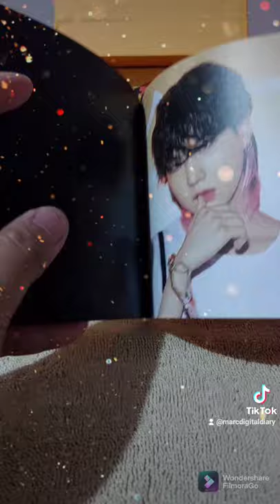BTS Album Butter Cream Version Photobook | Featuring RM, Jungkook, Suga and V | 방탄소년단 | 버터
Hotter? Sweeter? Cooler? Butter! Get it? Let it roll! Tracklist: Butter, Permission to Dance, Butter (Instrumental), and Permission to Dance (Instrumental).

1 CD, 1 Limited Edition Poster (2 versions), 1 Photo Book (2 versions), 2 Lyric Cards, 1 Photo Card (1 of 8 each random), 1 Instant Photo Card, 1 Graphic Sticker (2 versions), 1 Folded Message Card (1 of 7 each random), 1 Photo Stand (2 versions).

Note. 2CD versions available. Release Date: July 9th, 2021.

BTS’ latest summer anthem “Butter” released on May 21 is a dance pop track that easily becomes listeners’ favorite earworm,
with its distinctive baseline and crisp synth sounds. It is their second English song following “Dynamite”.

“Butter” puts forth BTS’ unique charm that no one else can pull off. Sometimes smooth, at times charismatic, the duality of BTS, that they claim to “owe it all to my mother,” will melt listeners' hearts. The fun and witty lyrics brimming with positive and bright energy will instantly uplift moods.

"Permission to Dance" is the second track in their First English Single Album Butter which was released on July 9, 2021.
The R&B Remix of the song released as the second track in their Third English Digital Single Album Permission to Dance.

Description
THE LATEST BTS ALBUM - "BUTTER"
　- Out box: W 140 X L 140 x H 40 (mm)
　- Photobook: W 137 X H 137 (mm) / Cream 108Pages, Peaches 104Pages
　- Photocard: 1 random out of 8 types in each version
　- Instant photo card: 1 type (same for all versions)
　- One photo stand each version (W 137 x H 95 (mm))
　- Folded Message Card: 1 out of 7
　- Graphic sticker: 1 each version
　- Lyrics: 2 types (same for all versions)